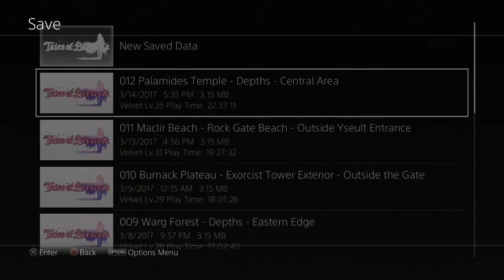Tales of Berseria - Part 24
PS4 Gameplay footage
The party finds the therion in the water temple. They then have to flee from the island and then find out the truth about daemonblight.